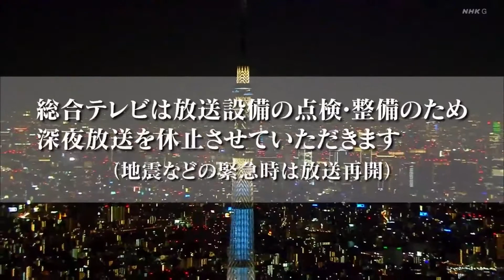NHK General TV (NHK-G) Sign-off (2021.03.01)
2021/03/01・NHK-G Sign-off
00:40 ~ 04:35 (235 mns)
JOAK-DTV
NHK Tokyo General Digital Television.